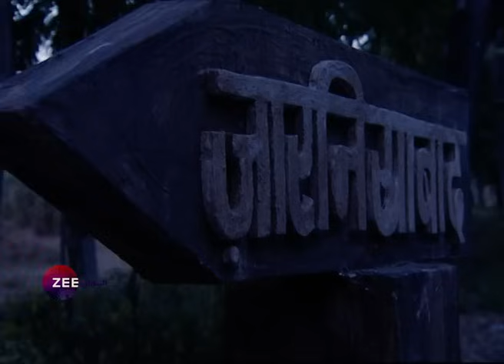مسلسل علاء الدين - حلقة 3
في الحلقة الثالثة من مسلسل علاء_الدين يتجسد السحر بشكل أكبر! مع اكتشاف قوى جديدة، يبدأ علاء الدين في مواجهة أعداء أقوى. هل سيستخدم قواه بشكل صحيح؟ تابعوا الحلقة لتعرفوا أكثر عن تطور الشخصيات!

شاهدوا المسلسل يوميًا الساعة 7 مساءً بتوقيت السعودية فقط وحصريًا على قناة يوتيوب زي_الوان.